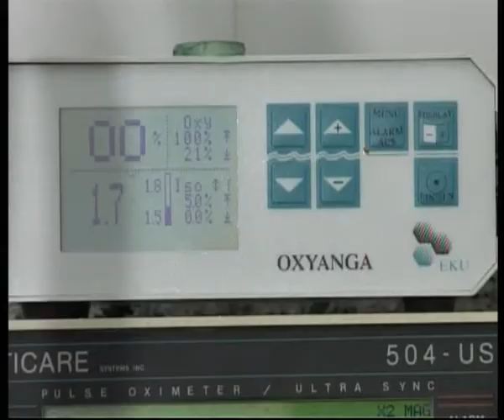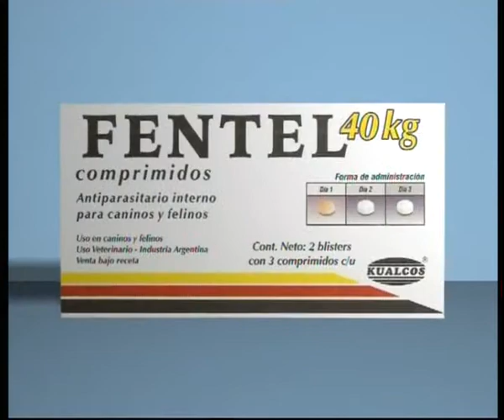VETv 2 de agosto de 2009 - Parte I